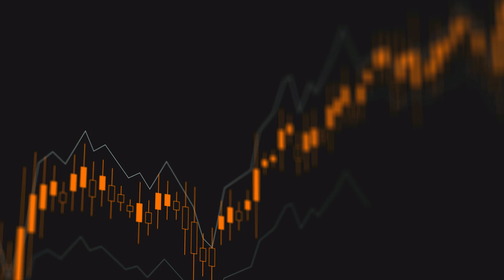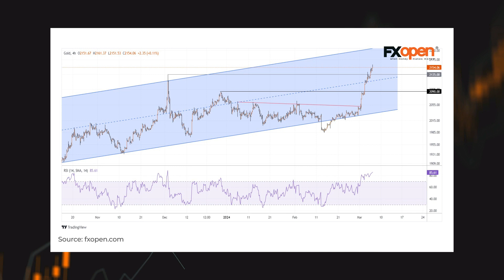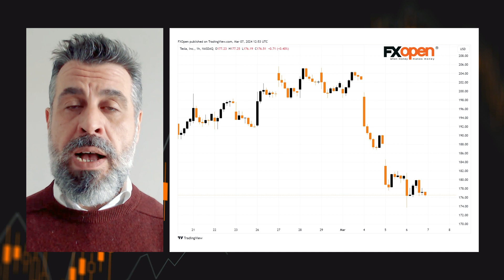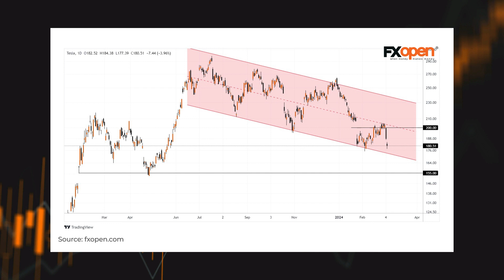Weekly Market Wrap With Gary Thomson: CHF, CAD, GOLD, TSLA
Get the latest scoop on the week's hottest headlines, all in one convenient video. Join Gary Thomson, the COO of  FXOpen UK, as he breaks down the most significant news reports and shares his expert insights.

00:32 - Swiss Franc Weakens after Inflation News
02:57 - USD/CAD Analysis: Canadian Dollar Strengthens after Bank of Canada Decision
05:07 - The Price of Gold XAU/USD Sets a Historical Record Exceeding $2160 per Ounce
07:27 - TSLA Stock Price Falls Over 9% in Just 2 Days

Stay in the know and empower yourself with our short, yet power-packed video. Watch it now and stay updated with FXOpen. Don't miss out on this invaluable opportunity to sharpen your trading skills and make informed decisions.